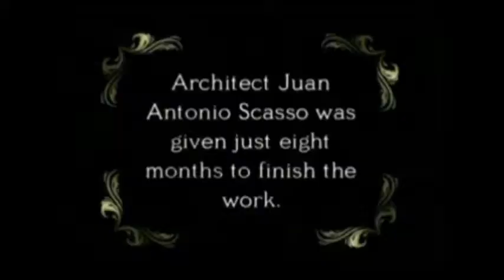Construcción del estadio Centenario Montevideo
En sólo ocho meses, entre noviembre de 1929 y julio de 1930, se construyó este estadio en Montevideo (Uruguay), para albergar el primer Campeonato del Mundo de fútbol. El arquitecto fue Juan Antonio Scasso.